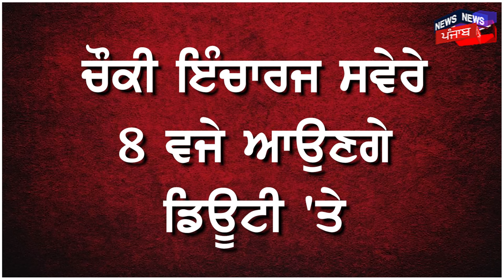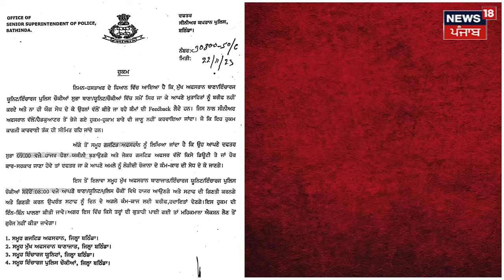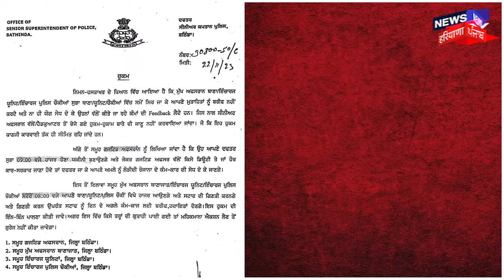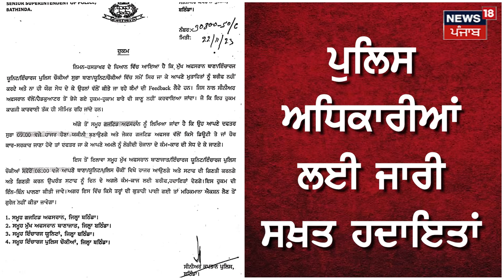Bathinda News | Police ਅਧਿਕਾਰੀਆਂ ਲਈ ਜਾਰੀ ਸਖ਼ਤ ਹਦਾਇਤਾਂ | Punjab Police New Guidelines | N18V